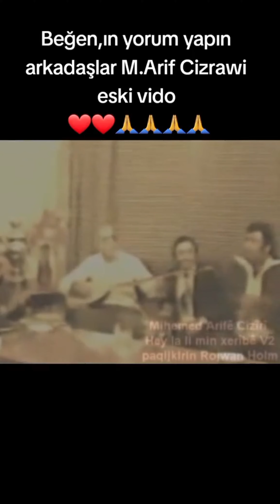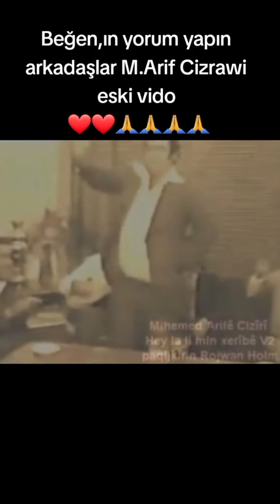EDİP ATAÇ CİZRE DENGBEJLERİ